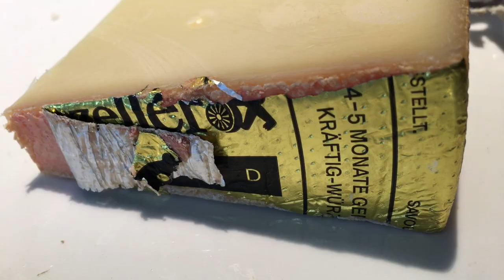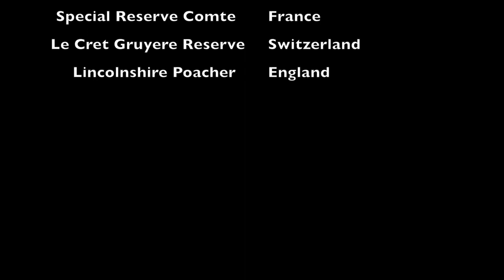ALPINE CHEESES - Comte - Appenzeller Surchoix - Le Crêt Gruyere - Lincolnshire Poacher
Today I try four wonderful alpine cheeses.

The incredible Appenzeller Surchoix from Appenzellerland in Switzerland with it huge 700 year history and pokey rind.

From the Jura Massif region in Eastern France with over 1000 years of history comes the epic Special Reserve Comté, aged for no less than 24 months!

From Fribourg, Switzerland, the quintessential alpine cheese Le Crêt Gruyere is a cheese that is often imitated but seldom matched.

And finally, from England of all places, the amazing Lincolnshire Poacher.  Made on a single farm in the village of Ulceby, this cheese is aged for a whopping 18 months and is cleverly made using a mixture of techniques.

Apologies for this episode being in 1080p HD and not lovely 4k UHD.  I finished filming and only later realised my error.  Rest assured, the next cheeses will be brought to you in lovely 4k UHD.

Please leave any questions or comments below and I will do my best to answer them.

Where's The Cheese?
00:00 Intro
00:40 Appenzeller Surchoix - Switzerland
08:32 Special Reserve Comté - France
18:55  Le Crêt Gruyère - Switzerland
28:30 Lincolshire Poacher - England